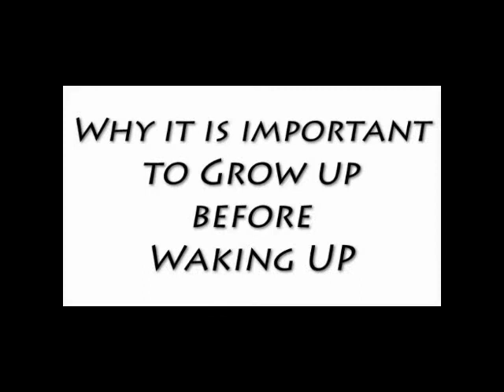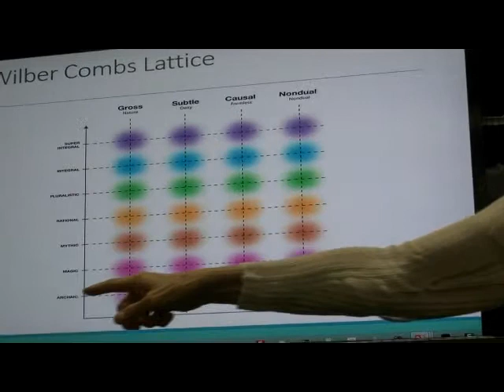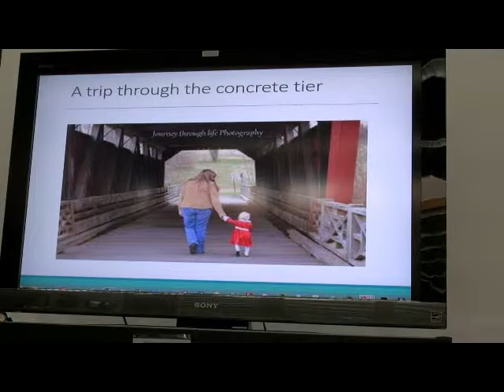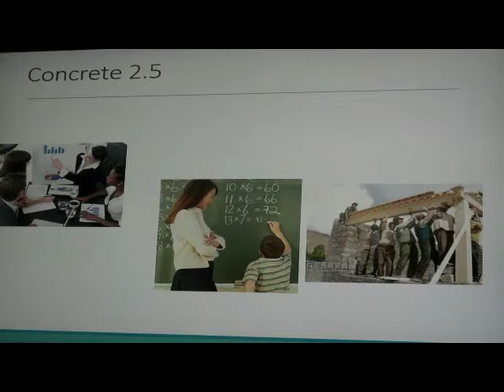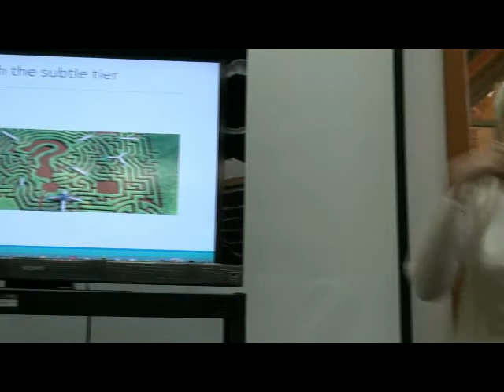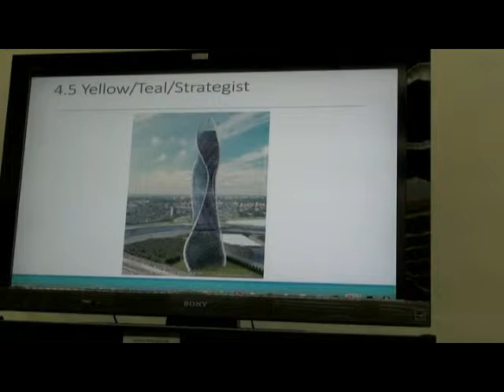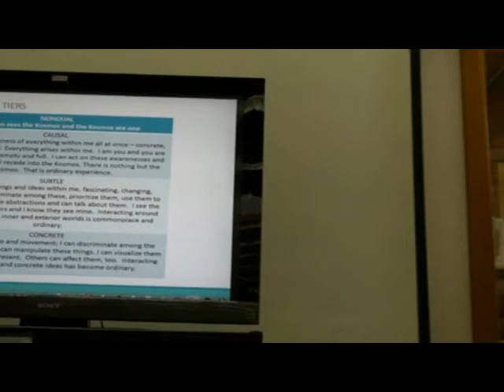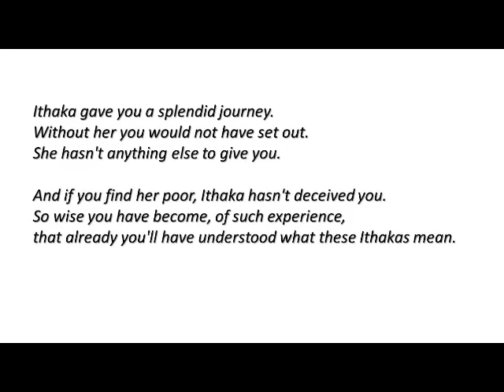Lynn Fuentes: Why It Is Important to Grow Up before Waking Up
We often toss aside personal growth in the rush to awaken spiritually.  However, the latest iteration of adult developmental theory by Terri O'Fallon shows us that, as she puts it, "Growing up IS waking up."   Cognitive, moral, and ego development allows us to embrace more depth and complexity and thus enables us to "hold" greater spiritual experience, which may be disconcerting and even terrifying at lower levels of ego development.